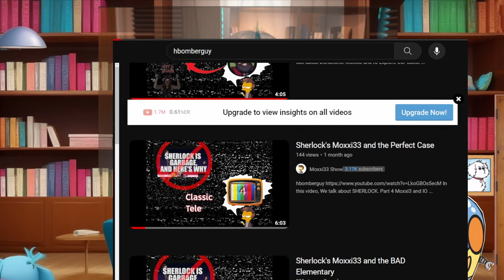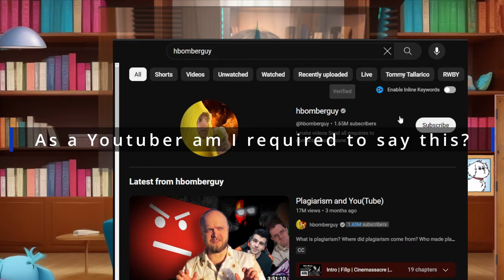Hbomberguy is a God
In this video, We talk about VangelinaSkov?
Moxxi3 and IO Explore Our Guest Hbomberguy